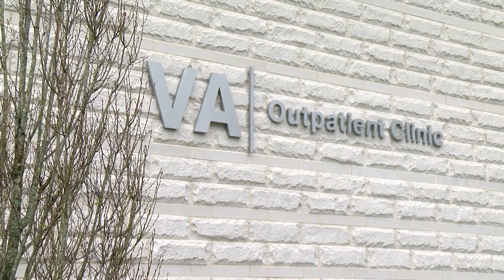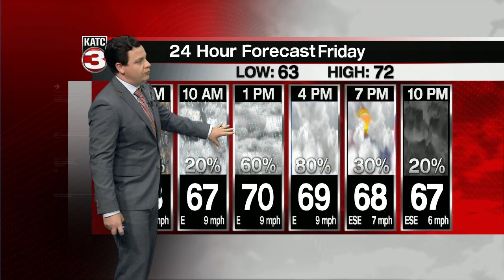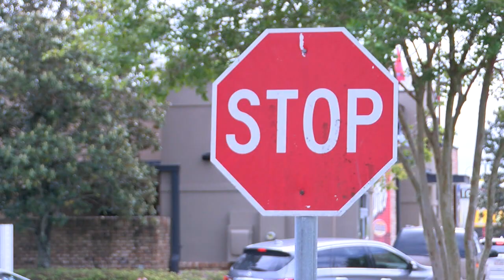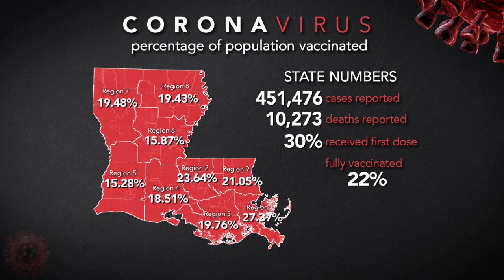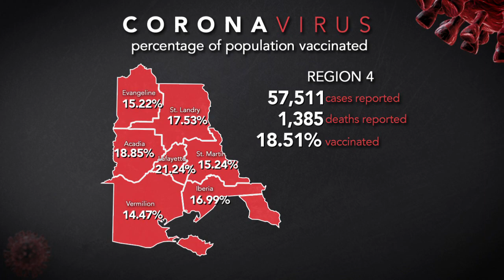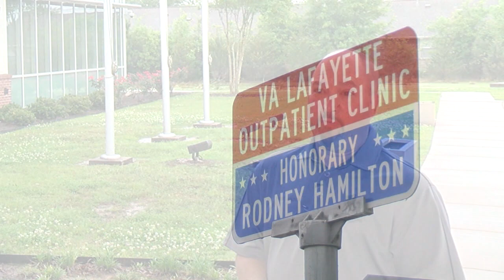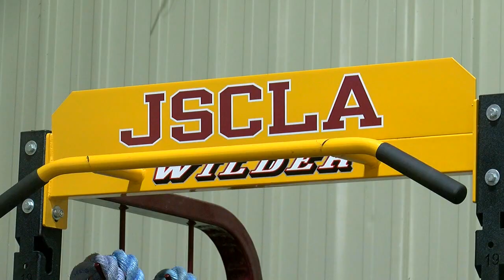Acadiana's NewsChannel at 5pm 04/15/2021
Producer: Carly Chaumont
Executive Producer: Heather Corby